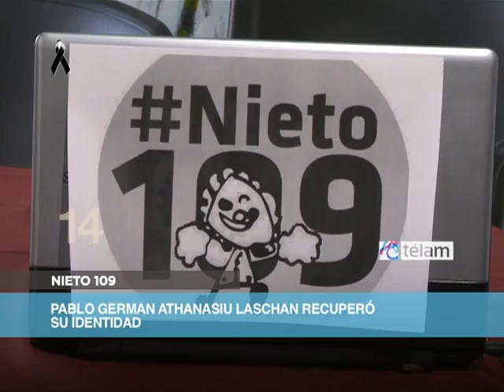TELAM 20130807 Resumen 60S